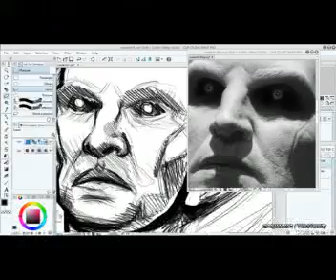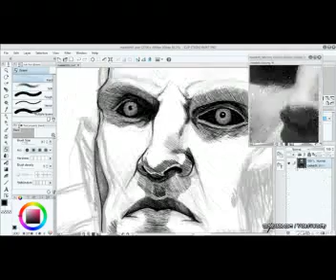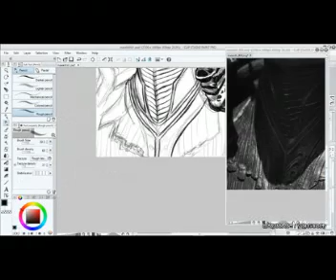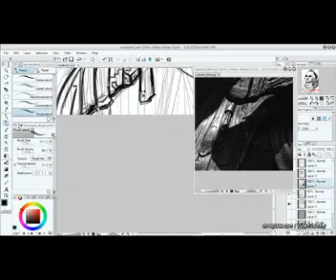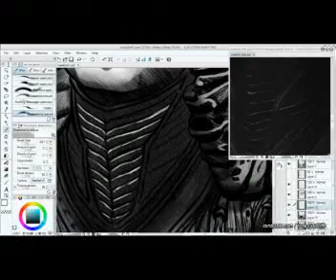Malekith the Accursed -- Time Lapse Drawing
Watch this 8 hour drawing in just over 4 minutes!